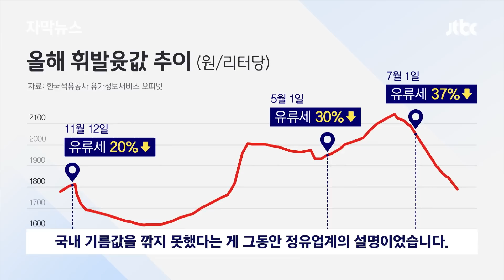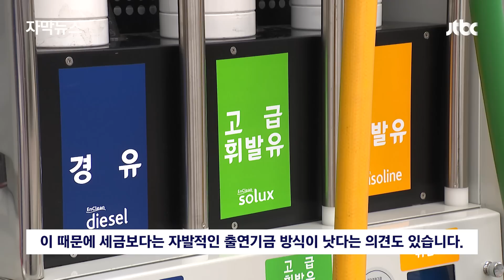[자막뉴스] "국제유가 탓 기름값 못 내렸다"더니…공개된 실적엔 '역대급 흑자' / JTBC News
서민들은 오른 기름값 때문에 힘들었는데 정유사는 올 상반기, 역대 가장 큰 이익을 본 걸로 나타났습니다. 정유사가 누린 횡재에 세금을 매겨야 한다는 목소리가 더 커지고 있습니다.